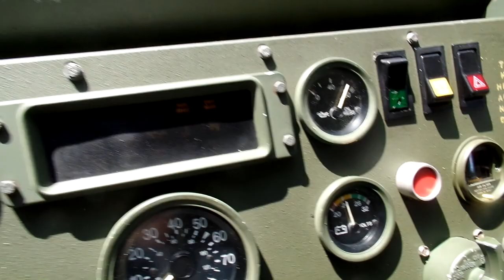1998 M1088 Tractor semi C&C Equipment Camo